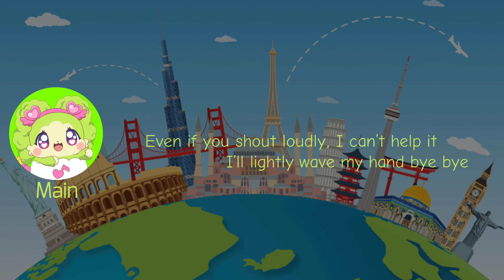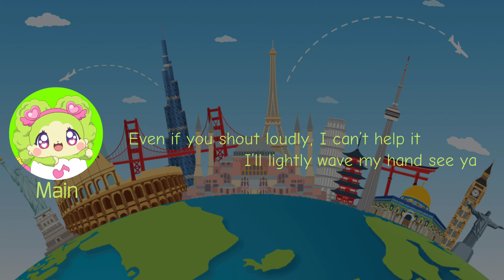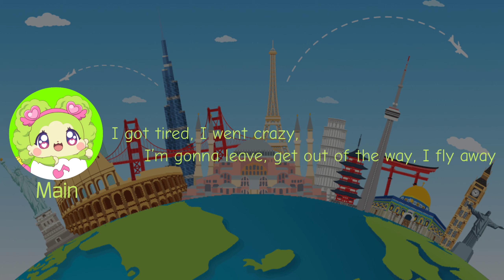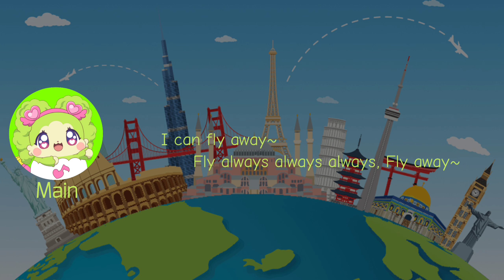【ICSTS】Main (マイン) - Travel (여행)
Main (マイン) 7th song - Travel (여행)
Original Artist: Bolbbalgan4 (볼빨간사춘기)
Original song released date: 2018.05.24
Language: Korean 韓語
Cast:
Main (マイン)
and 1theK channel.